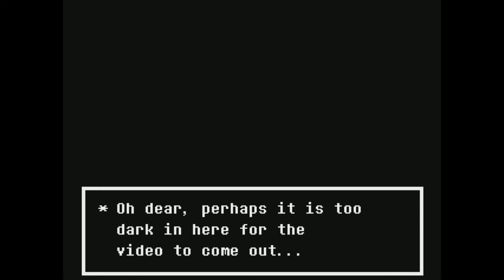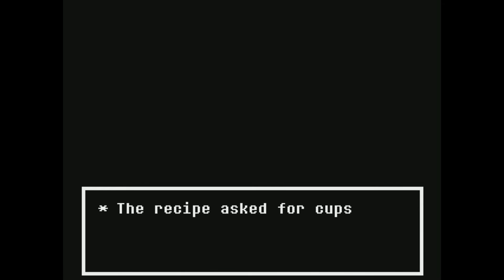Biscuits Plays Undertale (Pt 21): True Lab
Shit just got real. When did my game turn into a horror game? :|